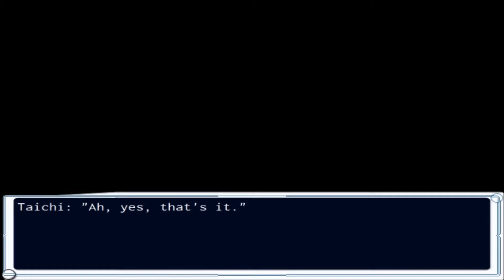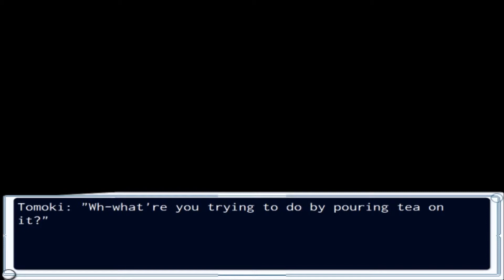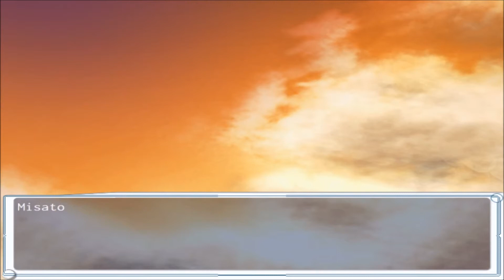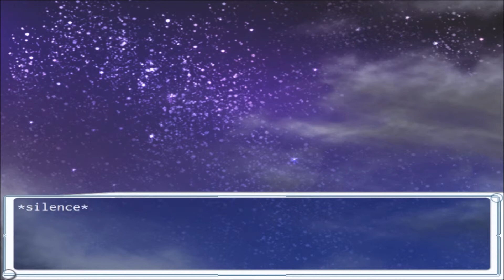[Visual Novel] Cross†Channel - Part 11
Cross Channel - Gameplay/Walkthrough - English Sub - No Commentary - HD 1080p

Synopsis: After a failed summer vacation with other members of the school's broadcasting club, Taichi Kurosu and some of the other club members return to the city, only to find that all living creatures within it except for the club members have completely vanished. In order to confirm the status of the outside world, Taichi decides to gather other club members to help Misato Miyasumi, the president of the broadcasting club, set up a broadcasting antenna to contact any possible survivors.